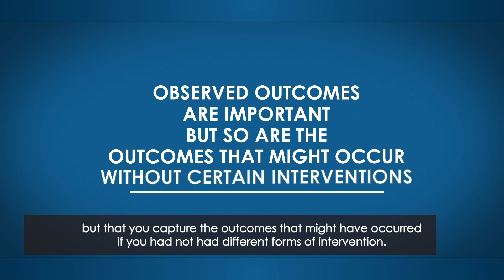International Capital Flow pressures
Linda Goldberg of the Federal Reserve of New York talks about her work with Signe Krogstrup on a combined exchange market pressure index, which they use to look at the importance of the global factor in international flows.  The currency-depreciation effects for emerging markets of an occurrance-led money flow can be five times larger than comparable consequences for advanced economies.